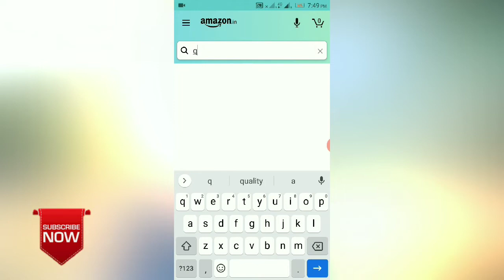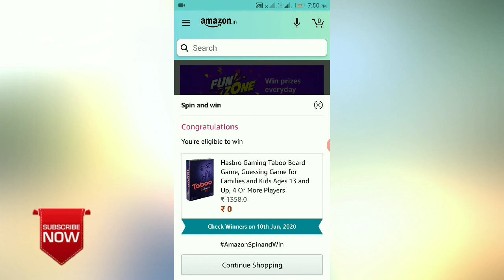Amazon Spin and Win | Win Exciting Prices | Today's Quiz Answers | 26 May 2020